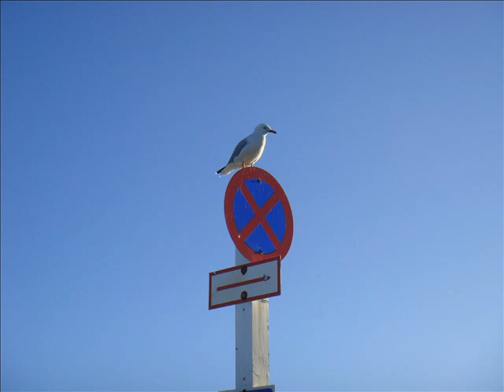City of Auckland Redundancies